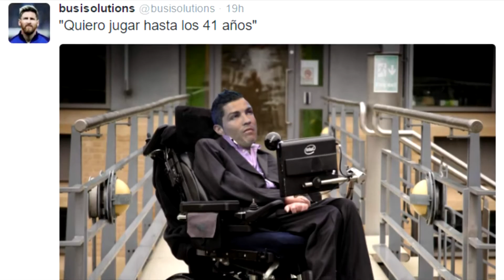Cristiano renueva hasta los 36 años con Real Madrid | Deporte Rosa | Telemundo Deportes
Video oficial de Telemundo Deportes. Con la renovación del contrato de CR7 hasta el 2021, el crack portugués cumplió su sueño de retirarse en el club merengue, advirtiendo que no será su última renovación.